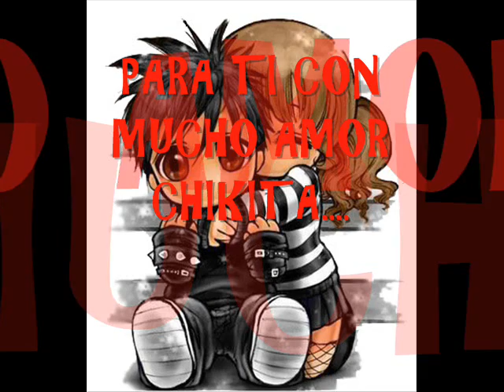Los Telez Mix 2011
Aki les dejo un Mix de Los Telez espero k les guste.